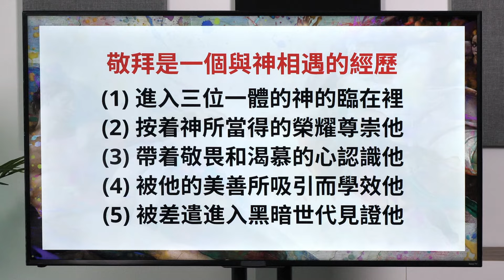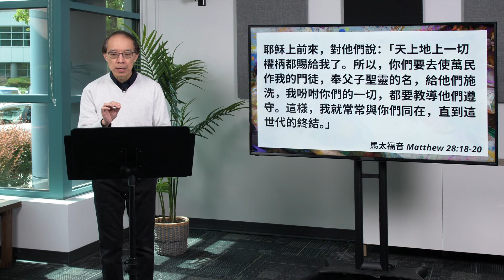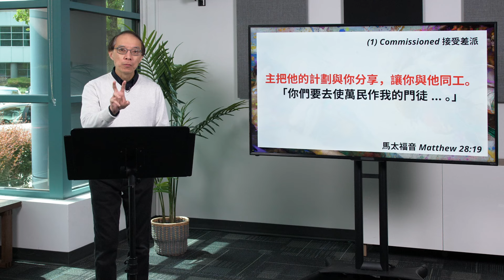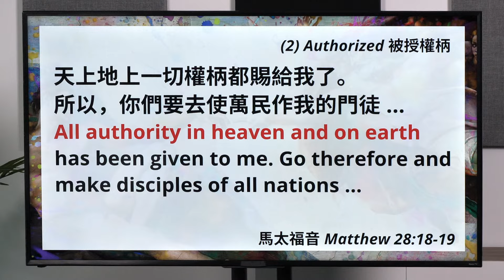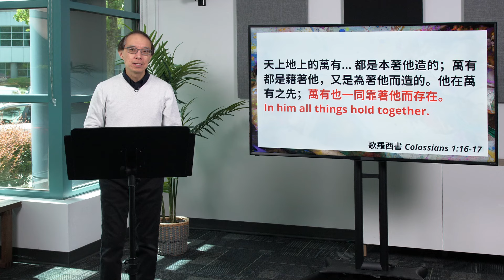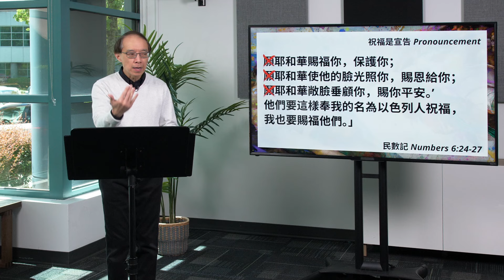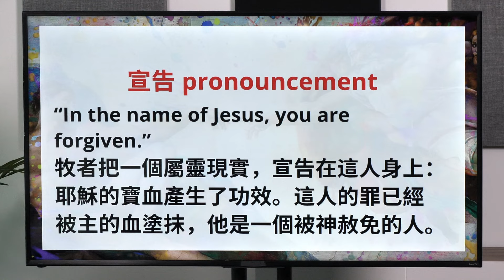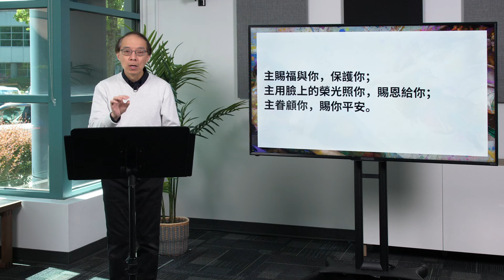2024.05.25 講道重溫 | 敬拜神學 (4) 這是一個莊嚴的時刻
無論你是近期認識歌鄰的朋友，又或是歌鄰的弟兄姊妹，歡迎您透過以下連結與我們聯繫，並且分享你需要代禱的事項：

我們的異象和使命，是在溫哥華建立一群跟隨耶穌的門徒，透過生命更新去見證神的美善和大能。若然你也分享這份熱誠，歡迎你透過以下連結，在禱告和金錢上支持歌鄰的事工發展：